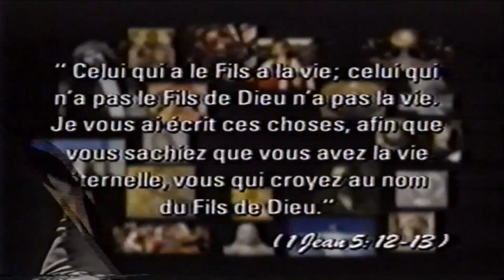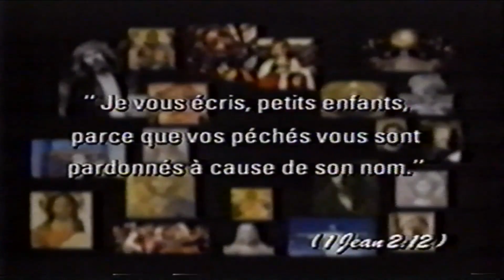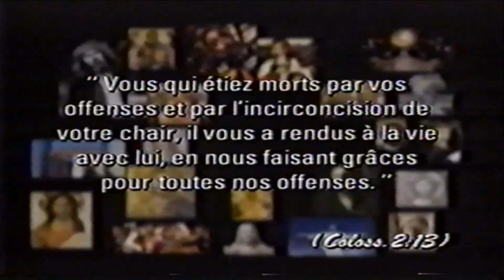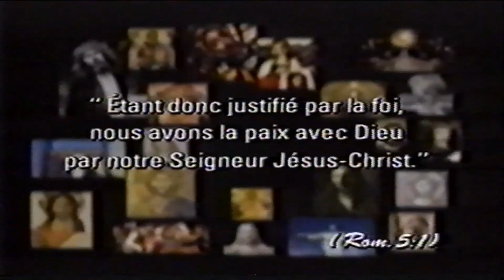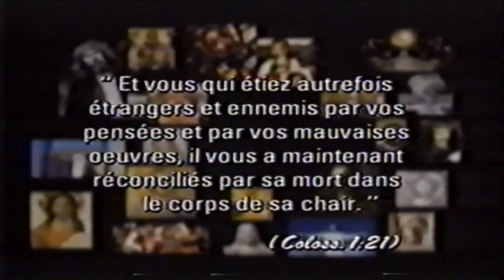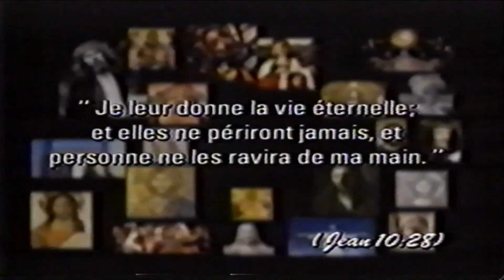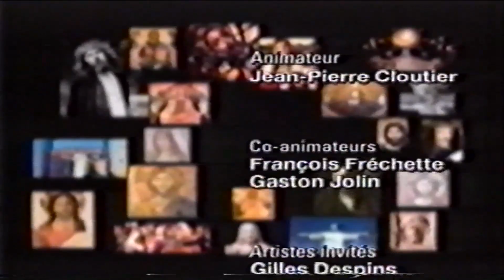L'Heure de la Bonne Nouvelle-2000-09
Saison 2000
Émission No.09
Thème : Qui est le vrai Jésus ?
Message : Jésus, ce si grand Sauveur
Message: Que ferez-vous du vrai Jésus ? (09)
Avec Gaston Jolin, Jean-Pierre Cloutier & François Fréchette
Artiste: Gilles Despins & Jacques Whitney
Chanson: Laisse entrer le Roi de gloire